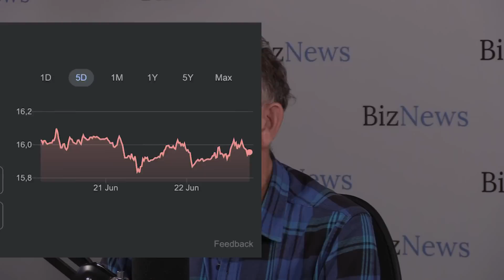Zondo's final report, a bumpy bear market, Cyril's cash couch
BizNews A-Plus Show duo Alec Hogg and Michael Appel are back with episode 8 of their weekly round-up of business, investments, news and politics banter you need to know. In focus this episode: Alec unpacks the prevailing bear market, SA's inflation jumps to a five-year high of 6.5%, a sit-down with conservationist and entrepreneur Adrian Gardiner, Zondo closes the State Capture chapter with final reports, Cyril's cash couch headache.